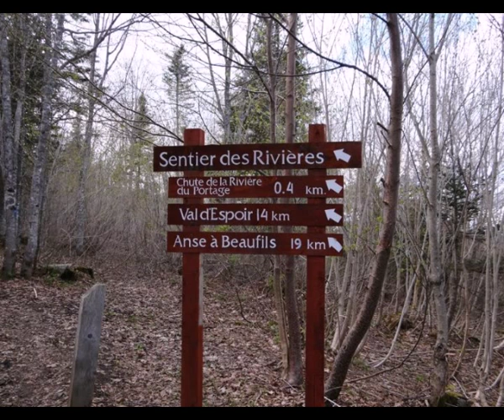With His Hands--Ken Mellons